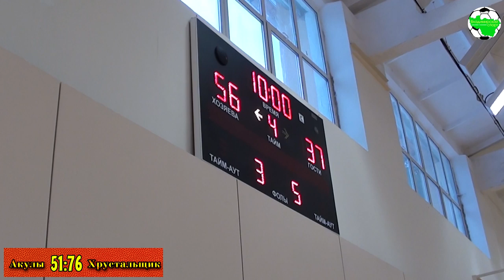Акулы - Хрустальщик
г.Собинка